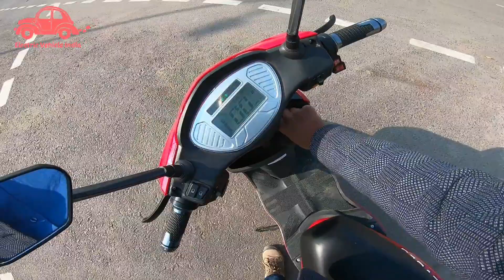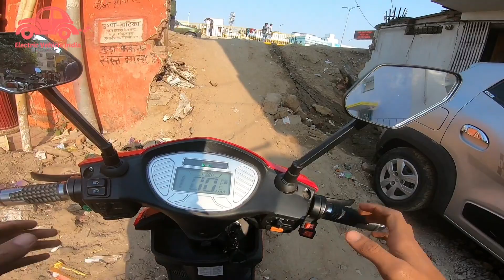Varcas Crony Li Electric Scooter Form Sahara Evols | Pocket Rocket | Electric Vehicle India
Hi,

In this video we will talk about the new electric scooter Varcas Crony Li, by Sahara Evols.

Address :

Sahara Evols
Near Sipara Bridge,
Opp. Prema Ford
New Bypass Road Patna